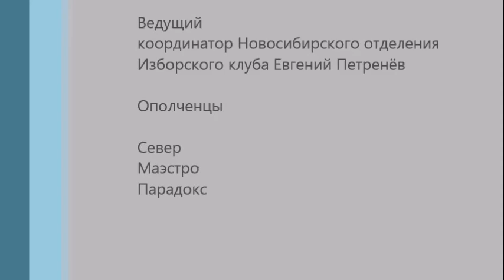Беседа с бойцами Новороссии Север, Маэстро, Парадокс Часть 1 я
В свободной беседе ребята ополченцы Новороссии открывают некоторые психологические аспекты Гражданской войны